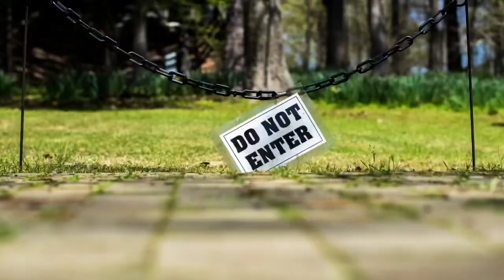Exploring a Spooky Abandoned Mansion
Are you looking for an exciting and thrilling adventure? Then join us as we explore an abandoned mansion with its dark corners and hidden secrets. From mysterious music to creaky doors, this creepy exploration will surely have you on the edge of your seat. So come along if you dare and be prepared for the surprises this abandoned mansion has in store.